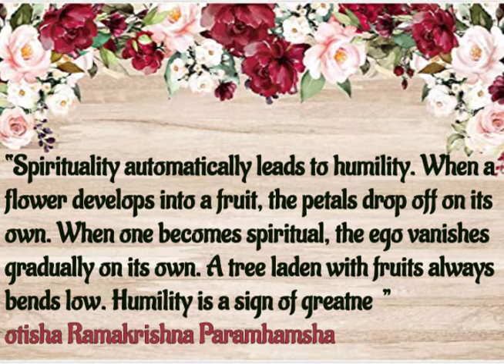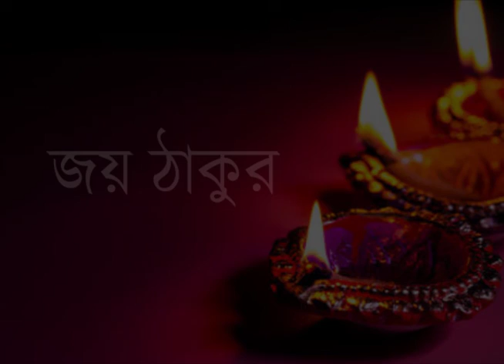Mystery of God's Ways || Sri Sri Ramakrishna Kathamrita || CHAPTER - 8 || Part - 63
After his noon meal the Master conversed with the devotees. Ram, Kedār, Nityagopal, M., and others had arrived from Calcutta. Rakhal, Harish, Lātu, and Hazra were living with the Master. Mr.Choudhury, who had three or four university degrees and was a government officer, was also present. He had recently lost his wife and had visited the Master several times for peace of mind.

MASTER (to Ram and the other devotees): "Devotees like Rakhal, Narendra, and Bhavanath may be called Nityasiddha. Their spiritual consciousness has been awake since their very birth. They assume human bodies only to impart spiritual illumination to others.

"There is another class of devotees, known as Kripasiddha, that is to say, those on whom the grace of God descends all of a sudden and who at once attain His vision and Knowledge. Such people may be likened to a room that has been dark a thousand years, which, when a lamp is brought into it, becomes light immediately, not little by little.

Mystery of God's ways
"Those who lead a householder's life should practise spiritual discipline; they should pray eagerly to God in solitude. (To Mr. Choudhury) God cannot be realized through scholarship. Who, indeed, can understand the things of the Spirit through reason? No, all should strive for devotion to the Lotus Feet of God.

"Infinite are the glories of God! How little can you fathom them! Can you ever find out the meaning of God's ways?

"Bhishma was none other than one of the eight Vasus, but even he shed tears on his bed of arrows. He said: 'How astonishing! God Himself is the companion of the Pandava brothers, and still there is no end to their troubles and sorrows!' Who can ever understand the ways of God?

"A man thinks, 'I have practised a little prayer and austerity; so I have gained a victory over others.' But victory and defeat lie with God.  I have seen a prostitute dying in the Ganges and retaining consciousness to the end."

God-vision through pure love
MR. CHOUDHURY: "How can one see God?"

MASTER: "Not with these eyes. God gives one divine eyes; and only then can one behold Him. God gave Arjuna divine eyes so that he might see His Universal Form.

"Your philosophy is mere speculation. It only reasons. God cannot be realized that way.

"God cannot remain unmoved if you have raga-bhakti, that is, love of God with passionate attachment to Him. Do you know how fond God is of His devotees' love? It is like the cow's fondness for fodder mixed with oil- cake. The cow gobbles it down greedily.

Saying this, the Master sang:

Though I am never loath to grant salvation, I hesitate indeed to grant pure love.
Whoever wins pure love surpasses all; He is adored by men;
He triumphs over the three worlds. . . .

He continued, "The gist of the whole thing is that one must develop passionate yearning for God and practise discrimination and renunciation."

Guru and Ishta
MR. CHOUDHURY: "Sir, is it not possible to have the vision of God without the help of a guru?"

(To Ram and the other devotees) "If you asked me which form of God you should meditate upon, I should say: Fix your attention on that form which appeals to you most; but know for certain that all forms are the forms of one God alone.

"Never harbour malice toward anyone. Śiva, Kāli, and Hari are but different forms of that One. He is blessed indeed who has known all as one. Outwardly he appears as Śiva's devotee, But in his heart he worships Kāli, the Blissful Mother, And with his tongue he chants aloud Lord Hari's name.

"The body does not endure without a trace of lust, anger, and the like. You should try to reduce them to a minimum."

Looking at Kedār, the Master said: "He is very nice.  He accepts both the Absolute and the Relative.  He believes in Brahman, but he also accepts the gods and Divine Incarnations in human form."

In Kedār's opinion Sri Ramakrishna was such an Incarnation.

Looking at Nityagopal, the Master said to the devotees, "He is in a lofty mood.

(To Nityagopal) "Don't go there too often. You may go once in a while. She may be a devotee, but she is a woman too. Therefore I warn you.

"The sannyasi must observe very strict discipline. He must not look even at the picture of a woman. But this rule doesn't apply to householders. An aspirant should not associate with a woman, even though she is very much devoted to  God.  A sannyasi, even though he may have subdued his passions, should follow this discipline to set an example to householders.

"Worldly people learn renunciation by seeing the complete renunciation of a monk; otherwise they sink more and more. A sannyasi is a world teacher."

RECITATION : RONOJIT GUPTA
SONG : PRADIP BANDHYOPADHYAY
EDIT : SHAMPA ROY